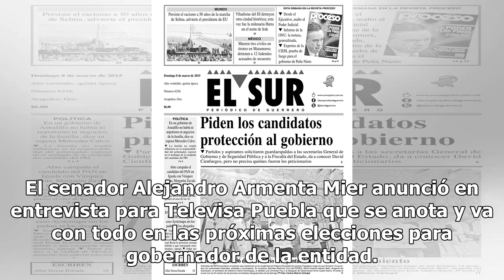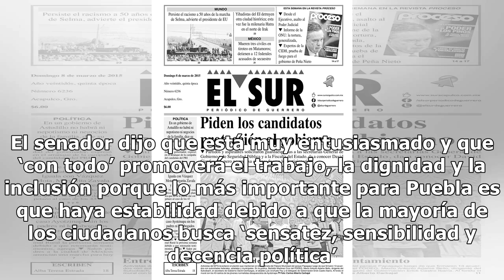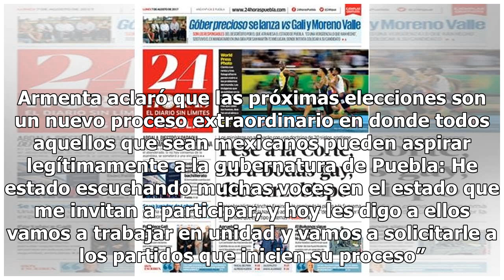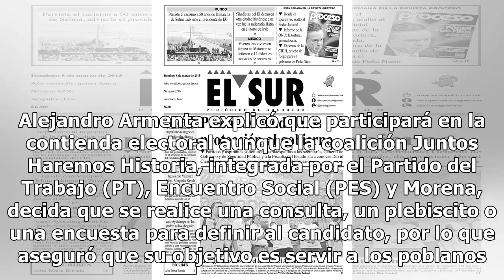‘Me anoto y vamos con todo’: Armenta se destapa para la gubernatura de Puebla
El senador Alejandro Armenta Mier anunció en entrevista para Televisa Puebla que se anota y va con todo en las próximas elecciones para gobernador de la entidad. Armenta recordó que tras el lamentable suceso del pasado 24 de diciembre en el que perdieron la vida la gobernadora de Puebla Martha Erika...